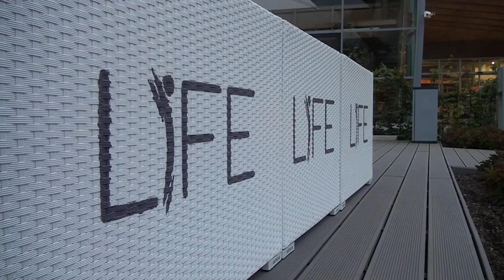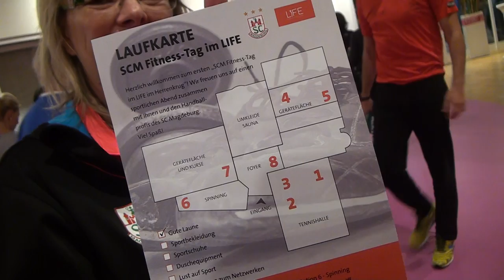SCM-Sporttag im "Life im Herrenkrug"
Handballer und Sponsoren trafen sich zum gemeinsamen Sport im "Life im Herrenkrug". SCM-TV